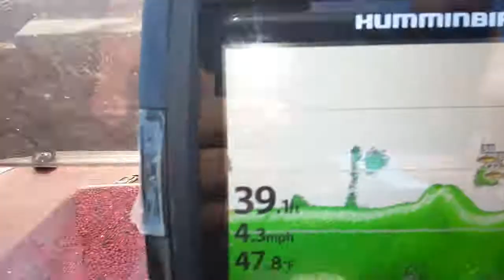Catching Other People's Fishing Gear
Went to Blue Marsh Lake looking for the Big Ones and Brent caught someone else's fishing gear!

Equipment Used in this Video:
Electronics:
Humminbird Fishfinder/GPS
Hummingbird Fishfinder/Down Imaging
Minn Kota Trolling Motor
Akaso EK7000 4K Ultra HD Video Camera
Akaso Brave 4 HD Video Camera
I Phone 10
Kyocera Android Smart Phone
Software:
Boat Equipment:
Life Vest (men)
Fishing Line:
Suffix Clear Monofilament Line
Stren Clear Monofilament line
Vicious Fishing Line, Low Visibility Clear, Clear

Diary of a Fisherman

Young and Old

Summertime Friends

Poems of the Pen

Valley of the Poet

Electronics:

Humminbird Fishfinder/GPS

Hummingbird Fishfinder/Down Imaging

Akaso EK7000 4K Ultra HD Video Camera Camcorder/

Software:

Video Director 2016

Adobe Photoshop Elements 11 Software